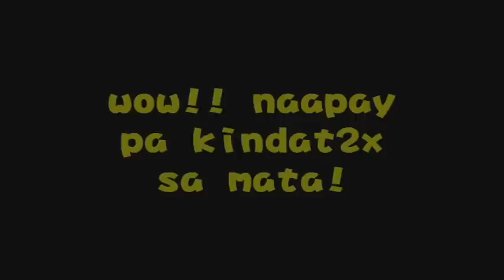Banana eating contest sa PRO!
ABAD,Ma.Erika U.---"i love my boy"
ABANGAN,John Paul R.---"finally, ive got her!
ABSIN,Stephanie Marie S.---[grbi ka hilomon
ALIVIO,Mary Hyacienth Kieth C.---yotch!ayaw ba!
BANUAG,Christna L.---"sake care""saink you" CHIX sa pro.
BATO,Kim April E.---Sir Dean!Kim nlng lgi!
BOLLOZOS,Jude M.---"korean boy"
BUDIONGAN,Pam Gladys---he got me!:p
CABANLET,Rikki Rafael A.---grbi makapngutana ug question
CAMELLO,Ma.Trizia B.---anime lover. artist .
CASTRO,Marichu V.---"tanan nlng EDWARD CULLEN ;]"
DIGAMO,Charlotte M.---tinapay!
DUALLO,Jose JR. M.---"c pam mn gud.. awa di ko honor"
ENGLIS,RAYMART R.---basa ug kamot!nyc ug voice
GALEON,Xaviery Angelo A.---nag.bag.o na daw xa. :p
GARCIA,Niño Christopher D.---ur such a bitch kaway ni JOSE
GINGCO,Louigee Z.---"Kingkong".. responsible daw.
GONDARANGIN,Johannah Abigail B.---hilom jpun.pero bryt.
GUITARTE,Jasper John A.---"maam clue.." MR.CLUE
JAGAPE,Karlo Bob H.---prince..
LAGAT,Jenriel Pons A.---bryt ni xa. Gahi. Mr.Treasurer.
LEE,Anna K.---KOREANA!!!
LUSTADO,Vince Brianne N.---"Mr. Confident"
MELCHOR,Muriel G.---hai girl..
OFNGOL,Melcah May B.---Ms. Infirmary
PALOMAR,Ric-Rafael Y.---grabi ka sabaan ug badlungon. Mr.Beadle
PATRICIO,Ma.Angelicamae L.---ahhhhh!!
PELIGRINO,Windelyn W.---hilom sauna ge takdan ni jc,source sa assignment
PINEDA,Ma.Rosario J.---maayu mo draw
POLITO,Sean Kristoffer S.---Dancing King!
RAMOS,Emmanuel Francis N.---Scientist.boy-genius.
ROBAS,Michael Vincent C.---"Awesome!" sabaan .
RUSSEL,Anthonette June D.---"u dont xur!"
SEBASTIAN,John Michael---HE'S BACK!
SILFAVAN,Pearl Marjorie B.---beadle na xa.. hehe
TAN,Immanuel T.---ahh. summarize pls.. :p
THAG,Raymond Jay H.---small but terrible
TOYHORADA,John Constantine L.---emperor!
UY,Tristan James Joseph B.---UY.UY.UY.UYYYYY!!
VALBUENA,Eloissa Mae Y.---cgeg panamin ui..
VIDA,Erlie P.---new student